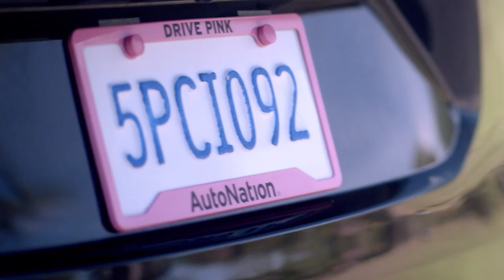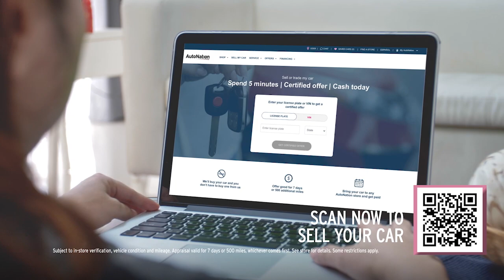The Manny Diaz Show | Full Episode | Season 3, Episode 10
Head coach Manny Diaz breaks down the 33-30 win over Georgia Tech and looks ahead to the rivalry game at Florida State.